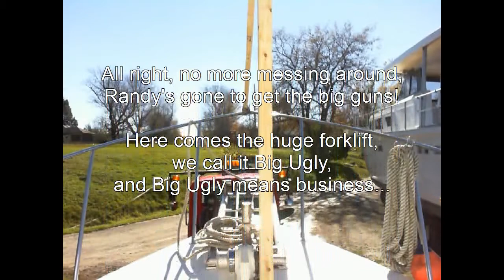Boat Haul Out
Hauling out a heavy steel trawler for winter storage where there is no no travel-lift or crane.